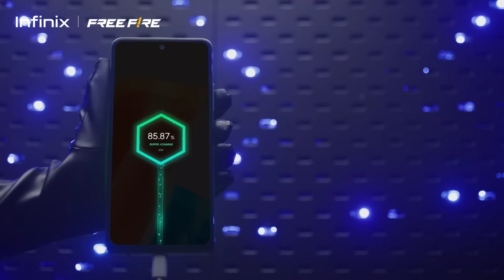Infinix Hot 30 | Procesador Gaming Helio G88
Infinix Hot 30 el mejor y más económico teléfono gamer con licencia oficial de Free Fire.
Todo lo que necesitas saber sobre el HOT30. 🔥
✅ 33W carga rápida
✅ 5000 mAh de batería
✅ Procesador gaming Helio G88
✅ 16 GB RAM incluidas 8 GB extendidas
✅ ROM de 256GB.

Adquiere esta potencia desde Bs. 1,050 💥👌